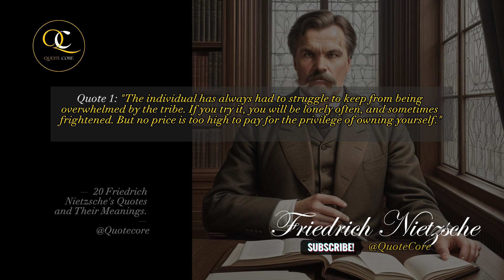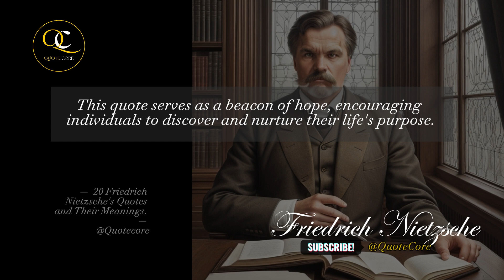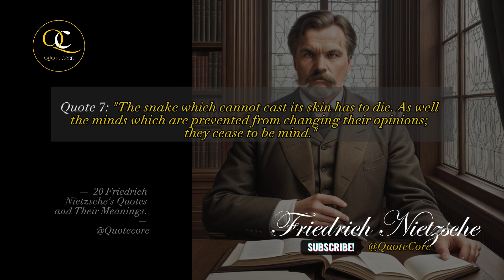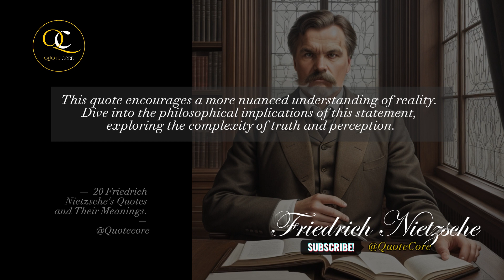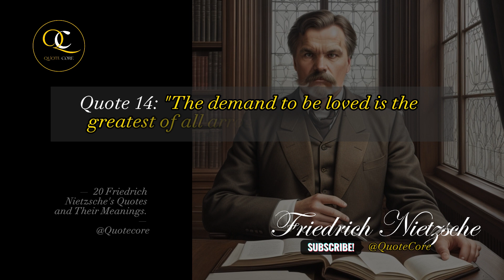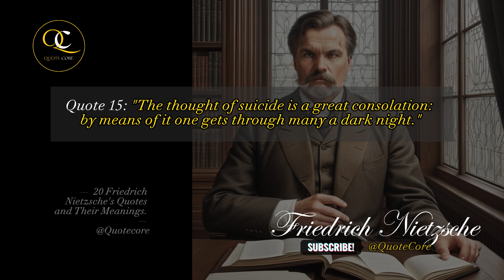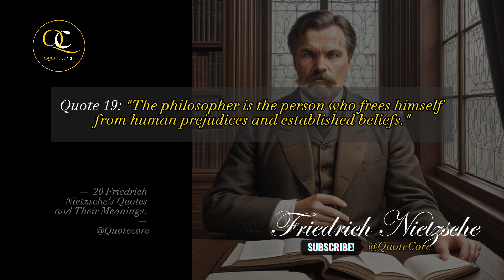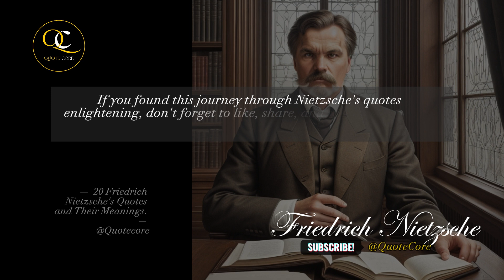Unveiling Friedrich Nietzsche's Quotes that Challenge Your Beliefs: Provocative Insights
Unveiling Friedrich Nietzsche's Quotes that Challenge Your Beliefs: Provocative Insights | 20 Friedrich Nietzsche's Quotes and Their Meanings. (Full Video)

🔍 Explore the profound wisdom of Friedrich Nietzsche in our latest video, "Unveiling Friedrich Nietzsche's Quotes that Challenge Your Beliefs: Provocative Insights." 🎓 Join us on a transformative journey through 20 of Nietzsche's thought-provoking quotes, each carrying a deep meaning that challenges conventional beliefs and invites introspection.

🌟 In this captivating exploration, we delve into Nietzsche's views on individuality, the power of purpose, the transformative impact of music, and the nuances of relationships. From the dangers of conformity to the resilience born from adversity, Nietzsche's insights resonate across time, urging us to question, reflect, and evolve.

🎥 Watch as we visually bring each quote to life, offering a nuanced understanding of Nietzsche's philosophy. Whether you're a seasoned philosopher or a curious mind seeking intellectual stimulation, this video promises to spark contemplation and inspire self-discovery.

🚀 Don't miss out on the opportunity to broaden your perspectives and deepen your understanding of Nietzsche's provocative insights. Hit the play button now and embark on a journey that transcends the ordinary.

📌 Stay curious, stay true to yourself, and keep exploring the depths of wisdom with Quote Core. 📚✨